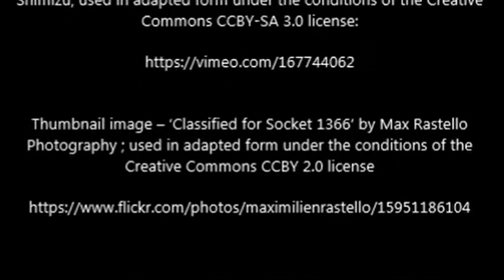''Setup'' by Raener Lewington Creepypasta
A Halloween scary story I hope you like it, Please put a like on this video and share it